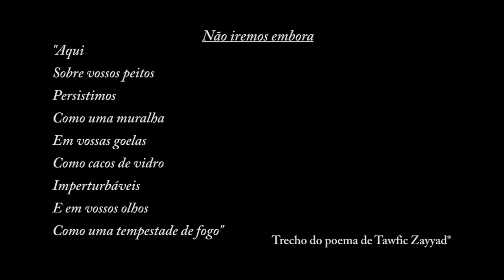Ato Fora Temer em Campinas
No último dia 06 de Setembro mais uma vez os movimentos sociais, sindicato , partidos de esquerda e juventude tomaram as ruas de Campinas para dizer não ao golpe,  contra a retirada de direitos  civis, direitos trabalhistas e previdenciários   e Clamar FORA TEMER!!
 E Também Defender nossa jovem DEMOCRACIA  e o resultado das urnas que reelegeu a  nossa primeira  mulher Presidenta da República com mais de 54 milhões de votos e dizer  um basta a  violência policial do governo Alckmin contra a juventude, as periferias e os movimentos sociais .

ForaTemer!!! Não ao GOLPE!!